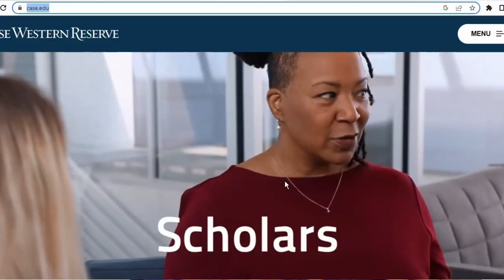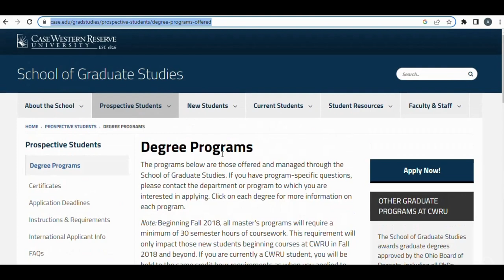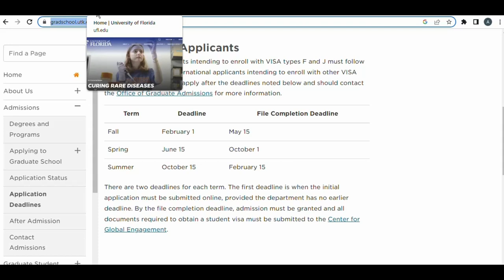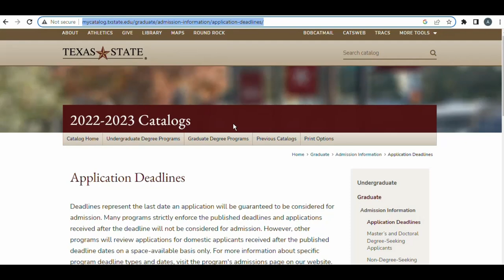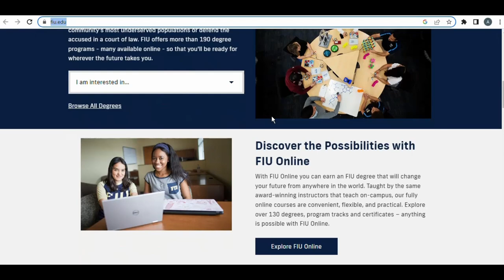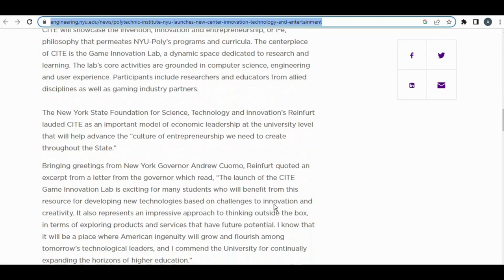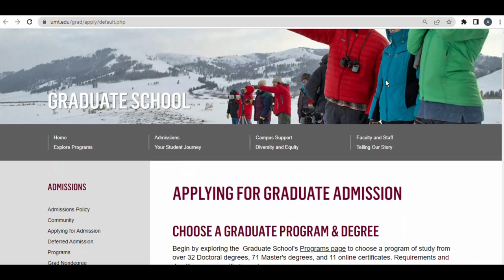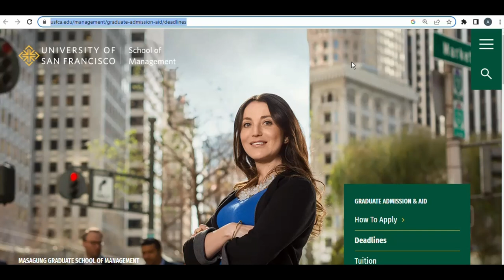Graduate Schools with February Application Deadline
In this video, I would be sharing with you some USA Grad. schools with February application deadlines.

Kindly stick to the video till the end. Below are the access links to various schools appl. website and also to see the list of graduate programs available in such school.

Universities with Deadlines in February

San Jose State University – 1 February (Computer Science, Online)

Texas State University – 1 February (Priority, All departments Except Software Eng.)

New Mexico Institute of Mining and Technology – 15 February

Polytechnic Institute of New York University, Brooklyn – 15 February

Music: Cover Me
       Cobhams Asuquo

       Goodness of God (Live)
       Brian and Jenn Johnson